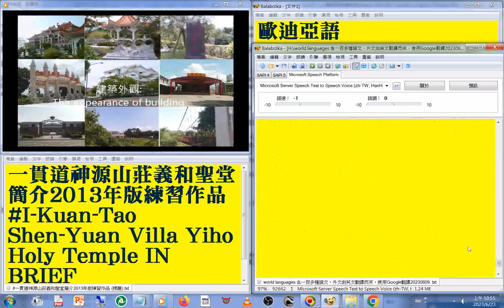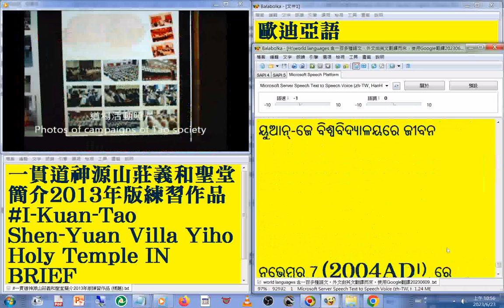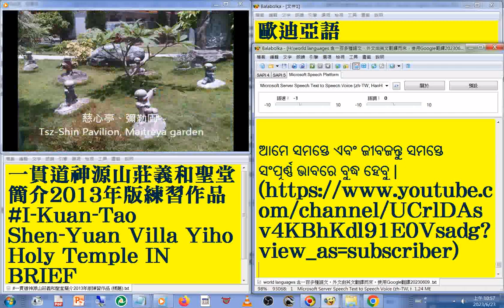109 歐迪亞語 版#國語 發音#中英對照 字幕#world languages 含一百多種語文，外文由英文翻譯而來使用Google翻譯20230613#一貫道神源山莊義和聖堂簡介2013年版練習作品